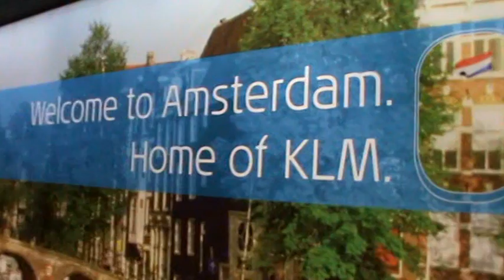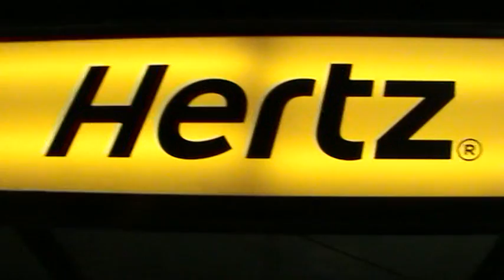HOLLAND(1)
C.E
Jag med familj vill också haka på Maid med att tacka alla för ytterligare en minnesvärd helg och särskilt alla spelare med Claes och Morgan i spetsen som gör det möjligt! Tacksam att få uppleva det med Er!
Maid Hamzic
Jag vill tacka alla er som va med i holland för en underbar helg!!!
Hejaaaaaa DiF!!
Ibland vill man så mycket att det inte blir någonting av alls. Jag tycker att grabbarna verkar ha gjort det bästa de har kunnat för denna gång, även om jag inte har varit där.Vi skall vara stolta över dem.Ha en trevlig kväll alla som är där nere. Saknar alla